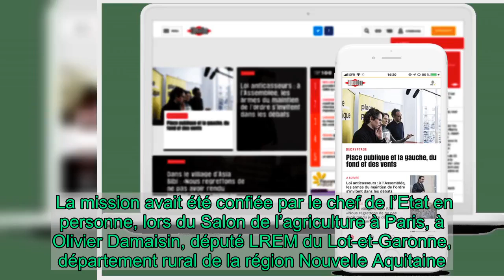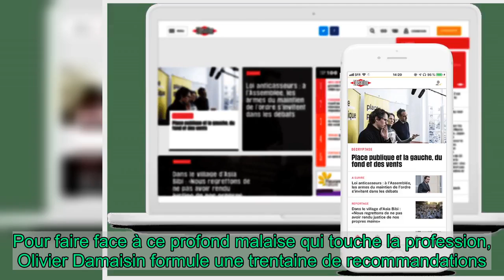Malaise des agriculteurs : «Qui accepte en France de travailler pour 500 euros par mois ?»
Chargé d'une mission sur la «prévention des suicides en milieu agricole», le député LREM du Lot-et-Garonne Olivier Damaisin remet ce mardi son rapport au Premier ministre. Pour «Libération», il revient sur les causes du mal-être de la profession et détaille ses recommandations pour mieux accompagner les agriculteurs en souffrance.   La mission avait été confiée par le chef de l’Etat en personne, lors du Salon de l’agriculture à Paris, à Olivier Damaisin, député LREM du Lot-et-Garonne, département rural de la région Nouvelle Aquitaine. Neuf mois et des centaines d’auditions d’agriculteurs plus tard, le député doit remettre ce mardi son rapport. «Face à un monde en mutation, où la place de l’agriculture et la demande de la société ont changé, le milieu agricole se sent souvent incompris et dévalorisé, écrit-il dans l’introduction. Les agriculteurs en difficulté sont souvent isolés et mal informés.»  En 2015, la Mutualité sociale agricole (MSA) a dénombré 372 suicides d’exploitants agricoles. Pour faire face à ce profond malaise qui touche la profession, Olivier Damaisin formule une trentaine de recommandations. Parmi elles, une meilleure information sur le mal-être des agriculteurs, la publication annuelle du taux de mortalité, afin de mieux analyser les causes des suicides, ou encore le recrutement de «sentinelles»   Libération réserve cet article à ses abonnés Pour poursuivre votre lecture, abonnez-vous     1€  le 1er mois  sans engagement  Soutenez notre indépendance   Je m'abonne  Vous avez déjà un compte abonné? Je me connecte   Tous nos articles en   illimité Le journal en version   numérique le jour de sa parution Nos newsletters   exclusives CheckNews, notre service de fact checking